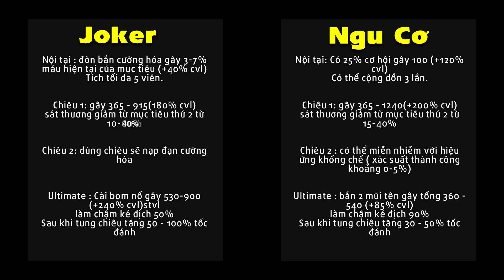Ai Hơn Ai ? JOKER Liên Quân Mobile Và NGU CƠ (虞姬) Honor Of Kings (VGVD)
Joker Liên Quân Mobile là vị tướng xạ thủ thiên về sát thương đến từ bộ chiêu thức. Hôm nay chúng ta sẽ cùng tìm hiểu sẽm Joker và bản gốc sẽ giống và khác nhau như thế nào nhé !
王者荣耀 - Vương Giả Vinh Diệu - Honor Of Kings

© Bản quyền thuộc về Jerlly Huy
© Copyright by JerllyHuy ☞ Do not Reup